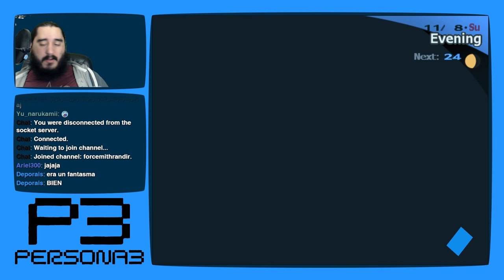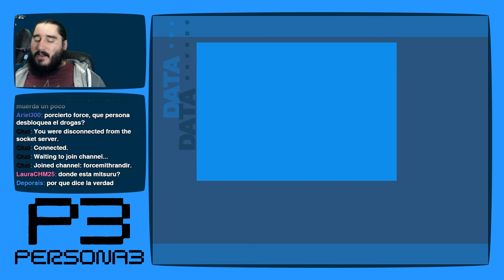Persona 3 [PS2 - PCSX2 1080p] | Parte 148 - Ryojipolleces